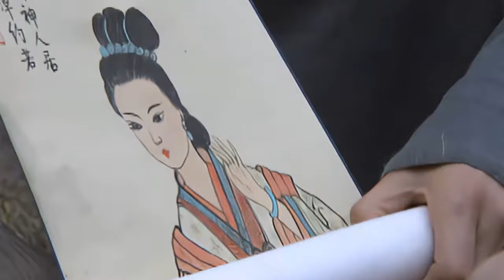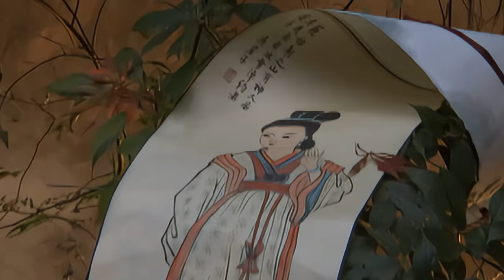【功夫電影】小和尚天資愚笨沒想到運氣逆天，一路有高人相助，獲得百年功力成為天下第一#功夫#武俠#動作#shaolin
視頻來源於：
tlbb